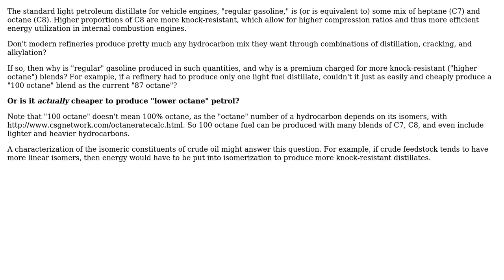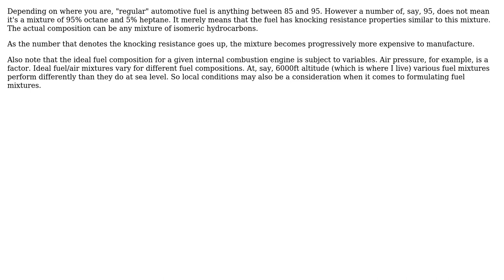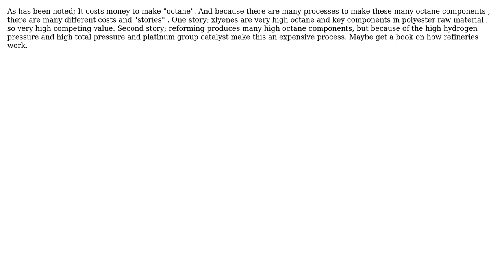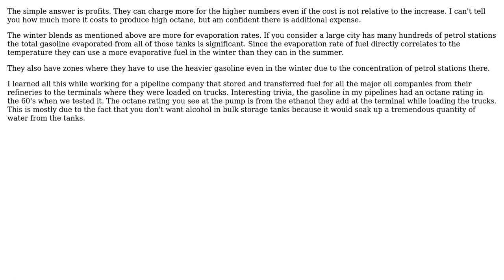Engineering: Why is "regular" gasoline standard instead of something more knock-resistant?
With thanks & praise to God, and with thanks to the many people who have made this project possible! | Content (except music & images) licensed under CC BY-SA | Music | Images & others | With thanks to user JanKanis user Gwydionforge user Frank van Wensveen user feetwet user ChemE mang user blacksmith37 and the Stack Exchange Network Trademarks are property of their respective owners. You are responsible for your own actions.